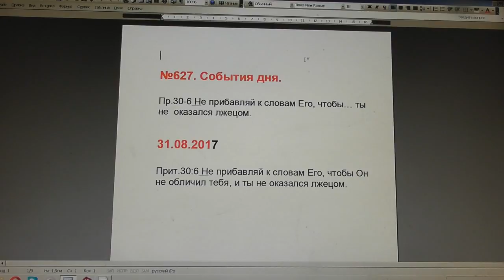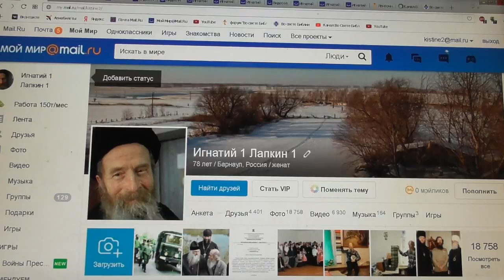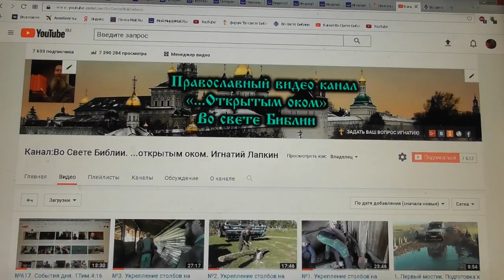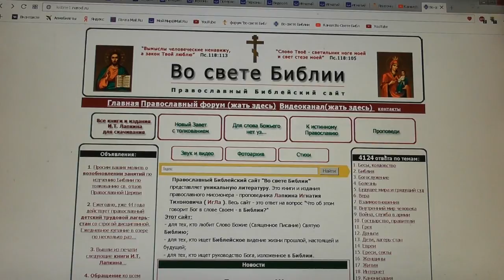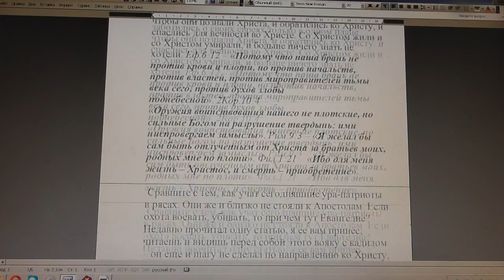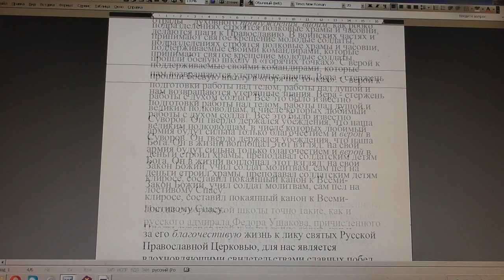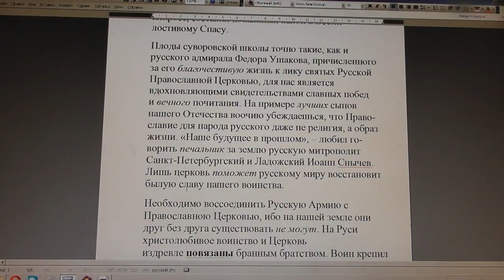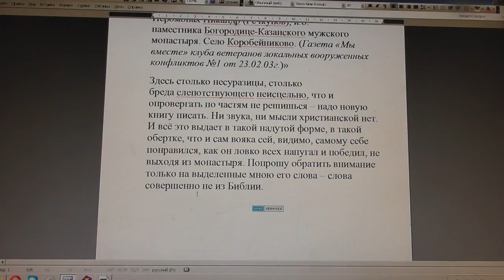№627. События дня. Пр.30:6 Не прибавляй к словам Его, чтобы… 31. 08. 2017